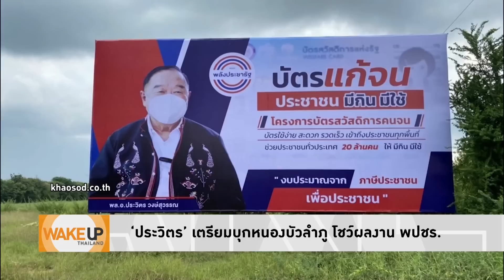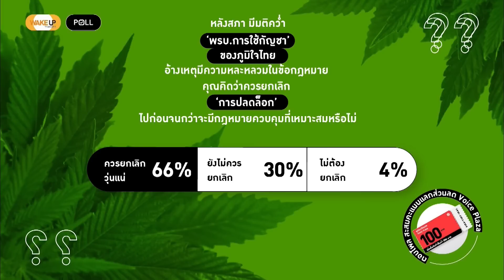‘พลังประชารัฐ’ หาเสียงเอาไว้แล้วทำไม่ได้ ‘ประวิตร’ บุกอีสานเหมือนยิ่งไปประจานตัวเอง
‘ประวิตร’ บุกอีสานเหมือนยิ่งไปประจานตัวเอง ‘พปชร.’ หาเสียงเอาไว้แล้วทำไมได้จริง เคยโม้เรื่องระบบรางเอาไว้เยอะ แต่ก็น่าสังเกตว่า พอ ‘ประวิตร’ มานั่งรักษาการนายกฯ ดูจะฟิตจัดขยันเป็นพิเศษ